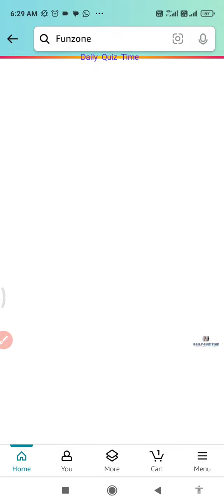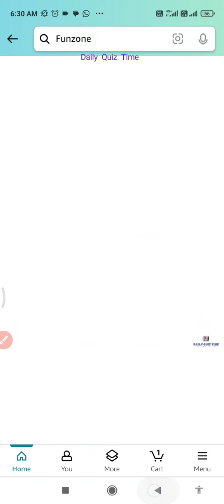Funzone Amazon Quiz Answers Today |7 February 2024 | @dailyquiztime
Amazon Funzone Quiz Answers Today 7 February 2024

1. Amazon Daily Quiz
2. Amazon App Quiz
3. Amazon Funzone
4. Spin and Win
5. Guess and Win
6. Amazon Quiz Answers
7. Today's Amazon Quiz Questions
8. Amazon Quiz Contest
9. Amazon Quiz Time
10. Amazon Quiz Winners.

100% Free Bitcoin , easy Earning , This link click here then open , after register your details.

Win 10  to 100000 Amazon Pay Balance and More Exciting Prize 1 February 2024 Amazon Quiz Answers: Watch Video to get Answers of All Questions in it, Answer it on Amazon App before 7 February 2024

Good Luck..
Take Care.!

Questions :-

topics covered :-

amazon quiz
amazon quiz answers today
7 February amazon quiz
7 February 2024 amazon quiz
amazon
quiz

Other quiz:-

Today qu1Z,
Quiz Time,
Fun zone,
Amazon Quiz,
Today qu1Z,
Quiz Time,
Fun zone,
Amazon Quiz,
7 February Amazon quiz
Amazon quiz 7 February 2024 Answer
7 February Amazon quiz
Amazon Quiz  7 February 2024 Answers,
7 February 2024  Amazon quiz answers,